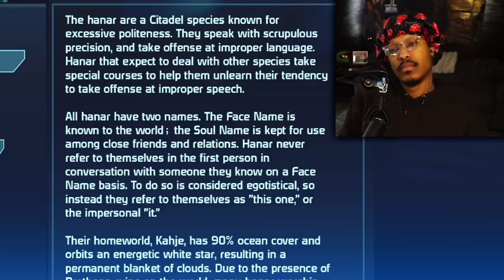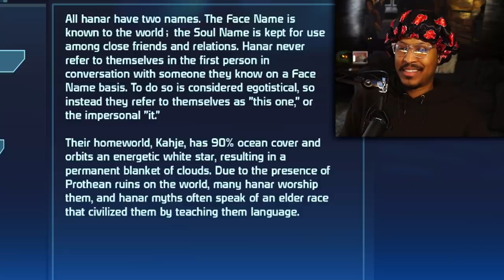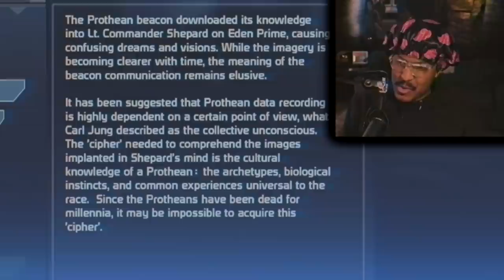Berleezy Lusts Over Alien Women In Mass Effect - Part 4